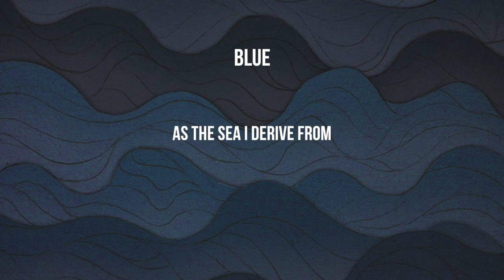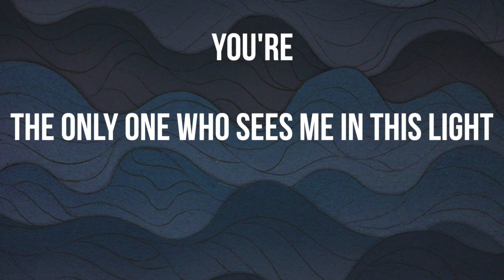Lever - "Heavy Waves" (Lyric Video)